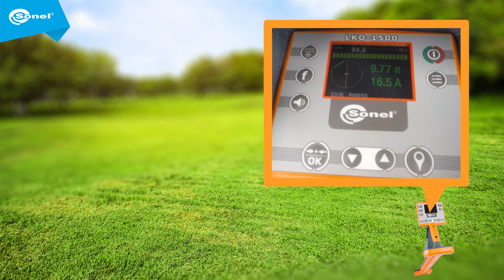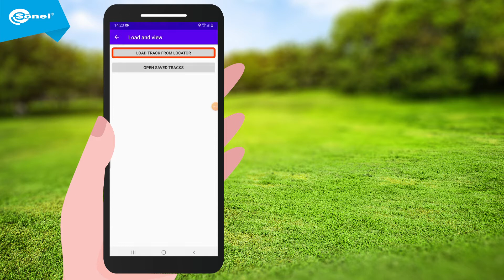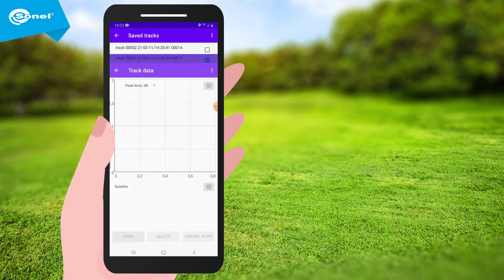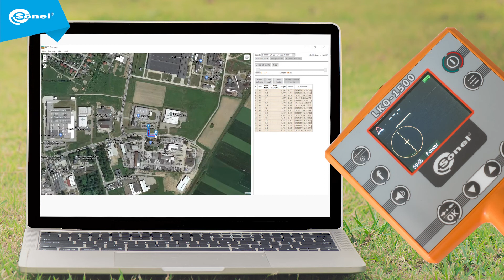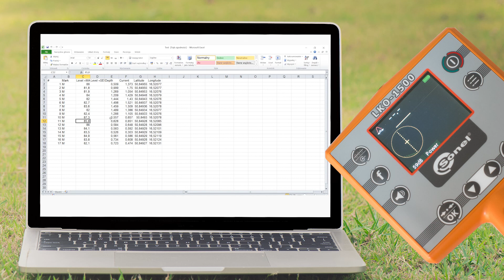Sonel LKZ Terminal i LKO Terminal dla LKZ-1500 [📄włącz napisy]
Sonel LKZ Terminal to aplikacja mobilna, która wykorzystuje smartfona jako moduł GPS i umożliwia połączenie go z odbiornikami serii LKO-1500, dając szereg możliwości:
• zapis współrzędnych geograficznych trasy,
• podgląd pozycji na żywo,
• eksport do pamięci telefonu tras zapisanych w LKO-1500,
• odczytywanie tras z pamięci telefonu,
• podgląd zapisanych wartości odczytów wszystkich parametrów,
• eksport danych na PC.

LKO Terminal to program do zarządzania danymi zapisanymi w odbiornikach serii LKO-1500. Umożliwia on naniesienie na mapę trasy z prowadzonej lokalizacji oraz odczyt wszystkich danych zapisanych w odbiorniku, między innymi:
• współrzędne miejsca pomiaru według informacji GPS,
• punkty pomiarowe,
• odczyt głębokości obiektu i wartość prądu w nim płynącego,
• kierunek wymuszonego prądu,
• siłę sygnału odbieranego przez odbiornik i sondy,
• częstotliwości pracy,
• datę i czas lokalny w momencie pomiaru według informacji GPS.
Dodatkowo program umożliwia przegląd różnych map oraz eksport danych do innych formatów, np. .xls.